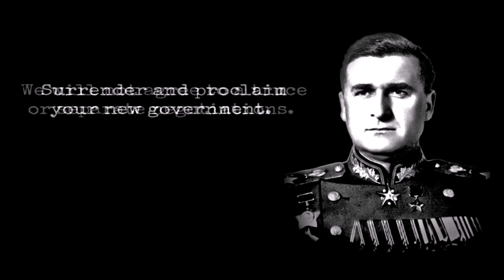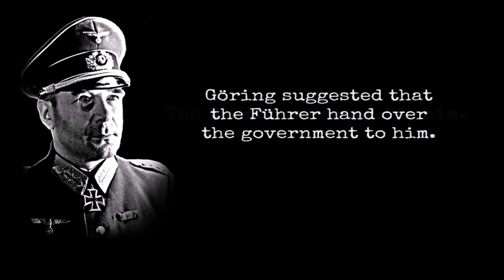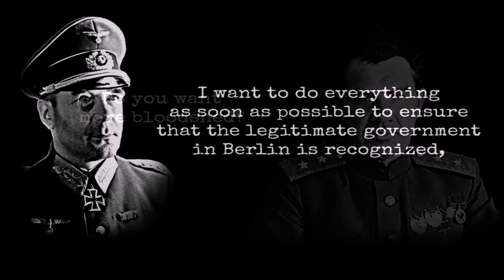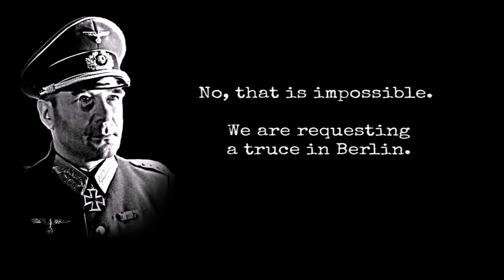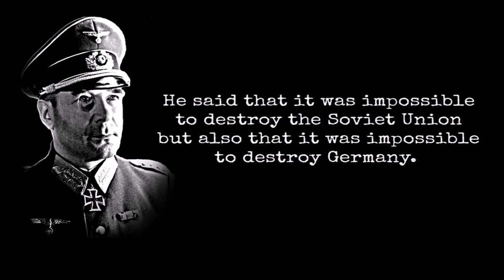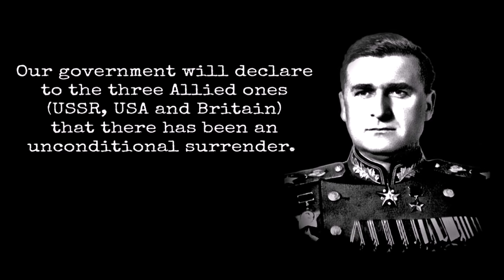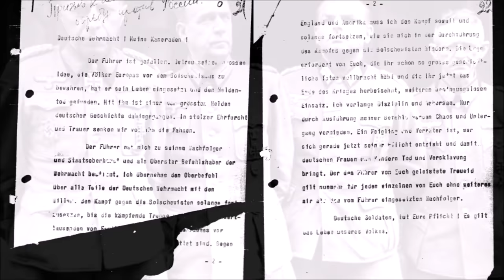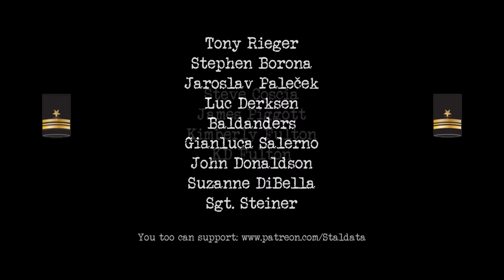The War Is Over | The Road To Berlin Part VII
Conclusion to the epic series. Berlin, 1st May 1945. As German isolated groups put up last-ditch resistance inside the city, the new government led by Goebbels sent General Krebs to negotiate a separate peace with the Soviet Command. Krebs made his way to 8th Guards Army HQ at dawn, where he began discussing with General Chuikov. His aim was to reach an agreement on a separate peace with the Soviet Union. Several hours later, the negotiations were still going on...

Sources:
V. Chuikov: From Stalingrad to Berlin
C. Duffy: Red storm on the Reich, The soviet march on Germany, 1945
D. Glantz: Red Army Officers Speak
H. Heiber and D. Glantz: Hitler and His Generals: Military Conferences 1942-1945
J. Lopez: Berlin, les offensives géantes de l'Armée Rouge (12 janvier-9 mai 1945)
H. Magenheimer: Abwehrschlacht an der Weichsel 1945
A. Mednikov: The Berlin Notes
C. Ryan: The Last Battle

Special thanks to Brad Golding for narration, John Duquette, Aleksandr Poutanen and Yor Eichenherz for voice overs.